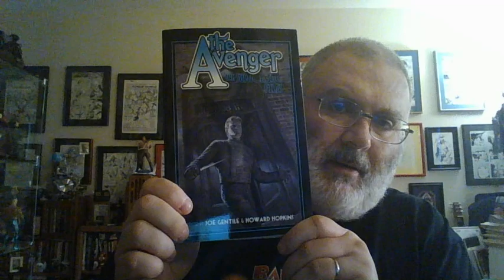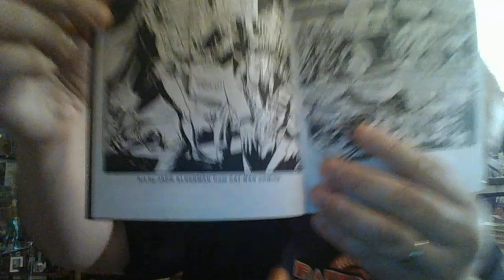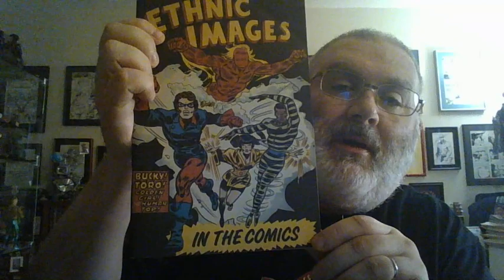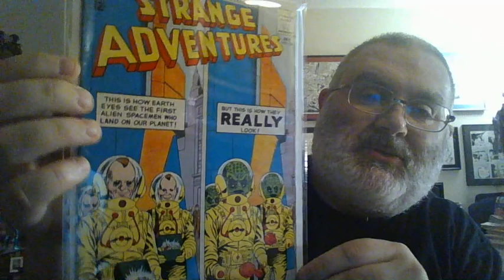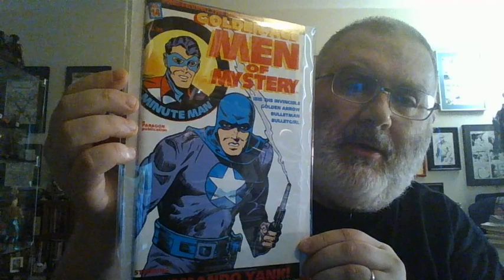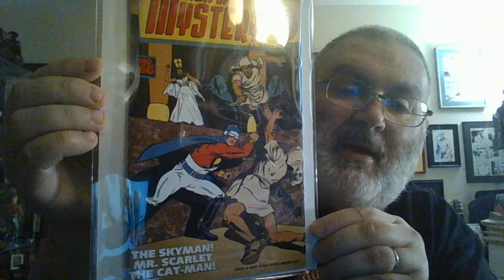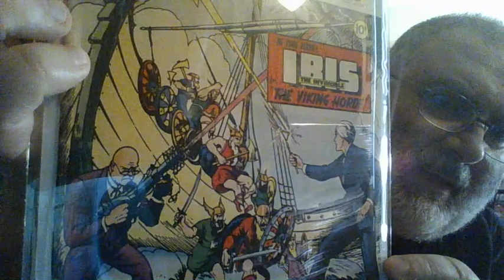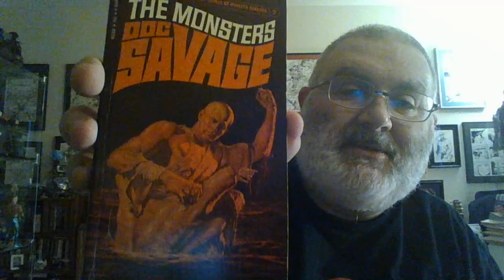Comic Books That I Just Read & Doc Savage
Golden and Silver Age Comics and Doc Savage